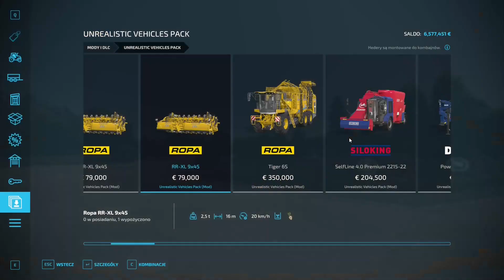Unrealistic Farming Simulator 22 | Timelapse | Elmcreek Extension | Ep #1